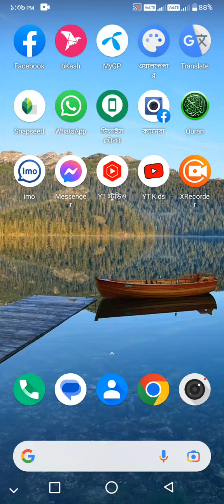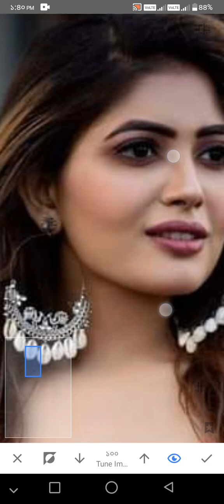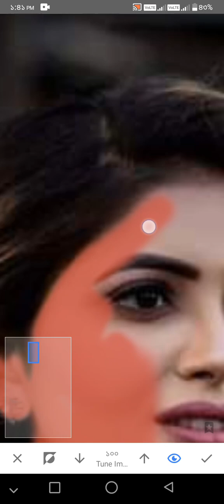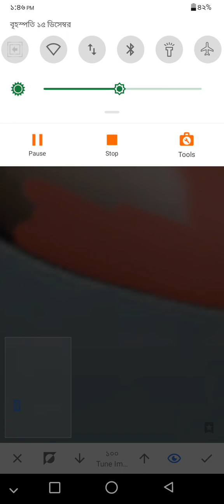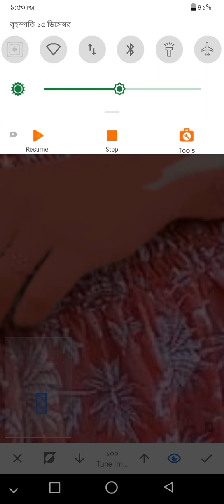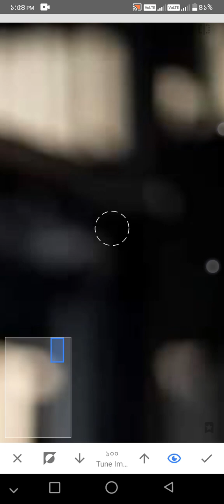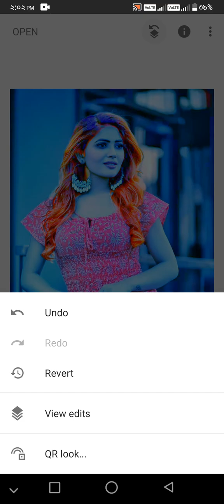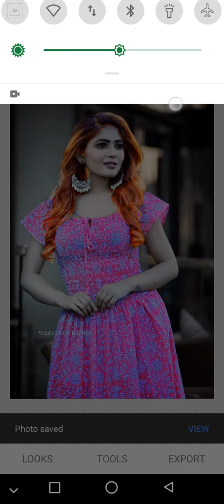photo editing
খুব সহজ নিয়মে ফটো এডিট করা শিখুন।
Learn how to edit photos in a very simple way.बहुत ही सरल तरीके से फोटो एडिट करना सीखें।